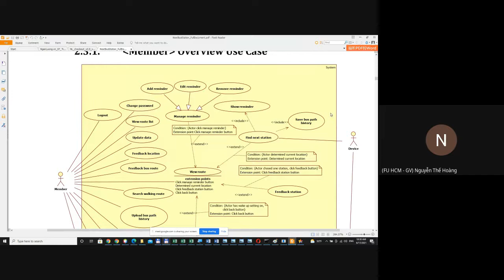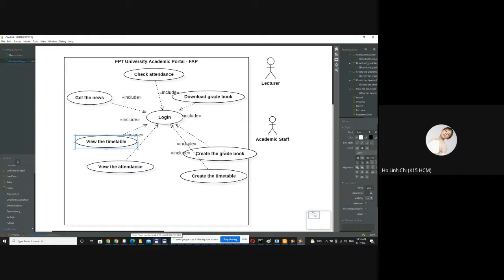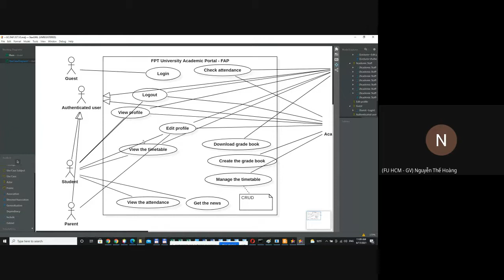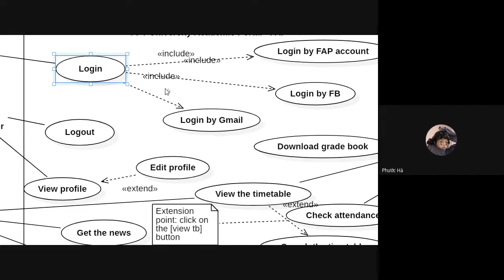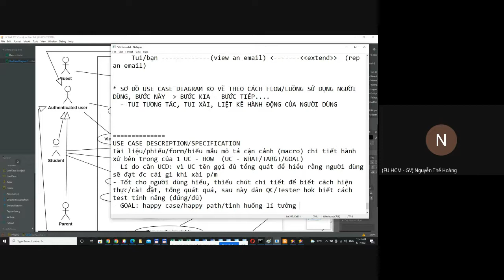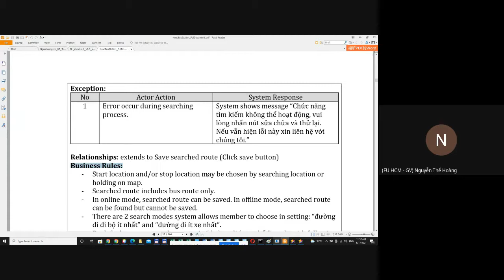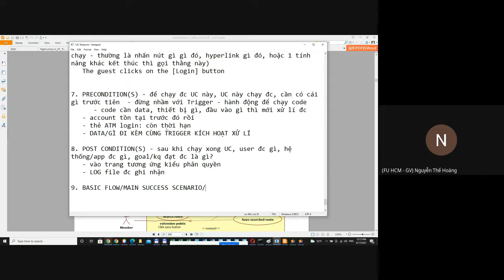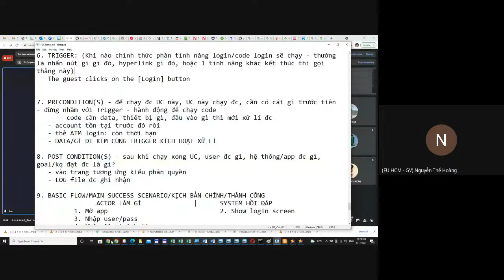Nhập môn Kĩ thuật phần mềm: Bài 07 - Use Case Diagram (phiên bản 1)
Chào dân chuyên ngữ đến với workshop vẽ Use Case Diagram

Video này trích trong hệ thống bài giảng môn Introduction to Software Engineering giáo.làng đang giảng dạy nhân mùa online by COVID-19, Summer 2021

Bạn sẽ học-hành theo kiểu step by step, đi vào ngọn nguồn của vấn đề, vòng về những thứ chi tiết đa chiều của các công đoạn làm phần mềm, từ vẽ mô hình đến...

▶ Nội dung video:
* Quy hoạch khu rừng - Cách tối ưu sơ đồ giảm bớt nét giao cắt
* Xem hình không đủ tranh thủ xem specification - Đặc tả Use Case
* Vẽ Use Case Diagram với StarUML